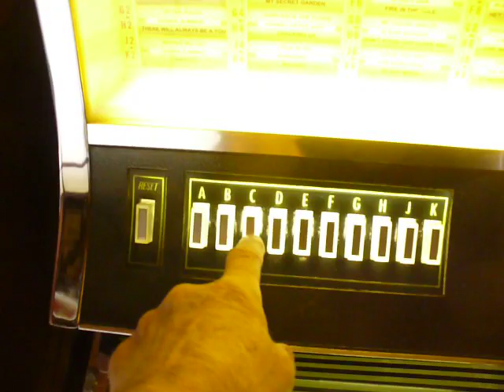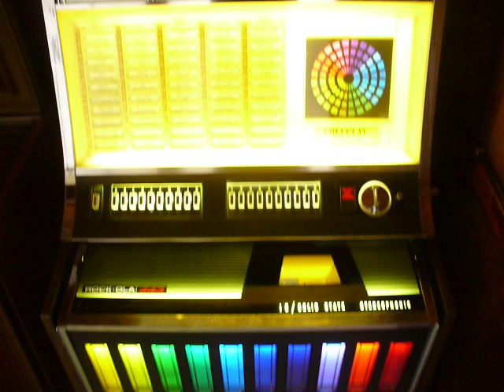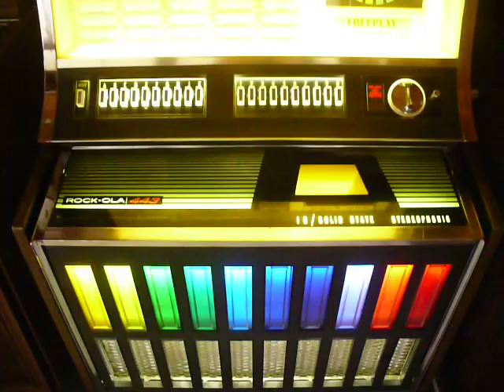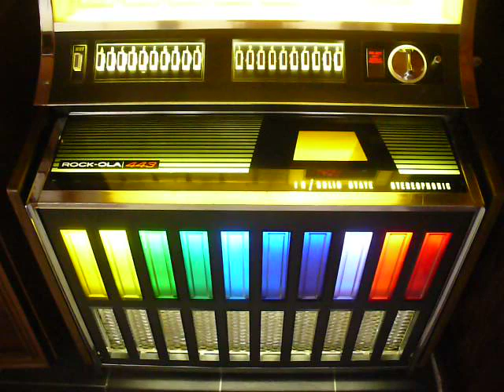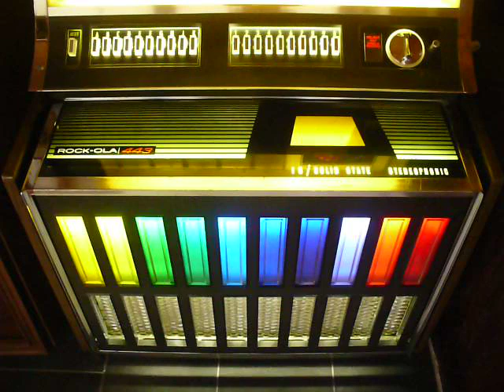ROCK-OLA 443 : HOT CHOCOLATE : IT STARTED WITH A KISS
This video is for the purpose of demonstrating the function of a vinyl jukebox.

This is my Rock-Ola 443.
 Its cosmetic appearance and reproduction qualities belie its 42 years, as it was manufactured in 1969.
The chrome is in excellent condition as is the rest of the cabinet.
I've had a small fault on the  amplifier repaired. There's no distortion even at a high volume, but I don't like it too loud. It's hard to appreciate the quality of the reproduction when recorded on a little digital camera.
I replaced the record card insert and remade the graphic with overlayed coloured and clear frosted acetate as the originals had faded badly.
I also replaced all the tubes from T8s to the correct T12s and repaired one of the light fittings with replacement end caps, kindly  supplied by a fellow enthusiast.
I bought it just over a year ago, it had been in private hands for nearly thirty years and had little use in that time.
It just required a good clean up and a "lube job" as the mechanics were a bit slow from lack of use.
It lives in my wooden summer house at the bottom of our garden with a Rock-Ola 468.

They tend only to get played when I'm gardening, (which seems a never ending job for me)  or when we have visitors.
You can't beat a bit of nostalgia can you?

Both are covered in bubblewrap during the cold months and each has a 60watt lamp on a timer on the floor of the machine, to stop them suffering from low temperatures or a build up of damp.
I also keep a box of moisture absorbent crystals in each.
I turn over a few "A and B" sides each week to keep everything operational. It was quite cold when I recorded this but it was "ready to go" as soon as I turned it on.

Recorded on my little Panasonic Lumix DMC-LZ7 digital camera which will also make short videos with sound.